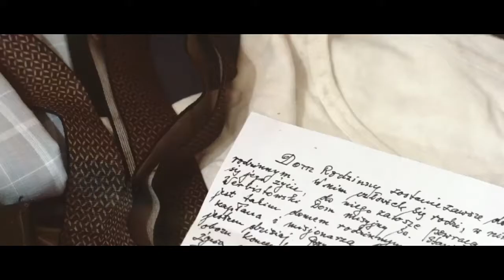"Siewca Nadziei" ZAPOWIEDŹ 3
Zapowiedź filmu dokumentalnego o życiu i posługiwaniu o. Mariana Żelazka, ojca trędowatych w indyjskim świętym mieści Puri.